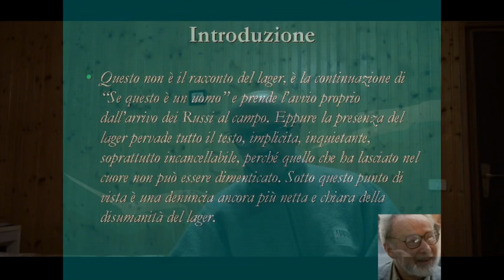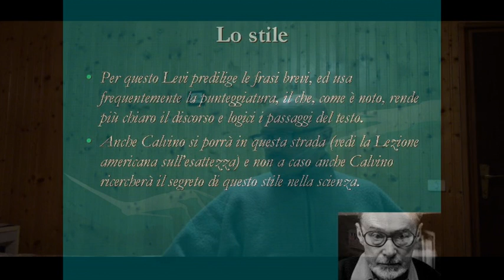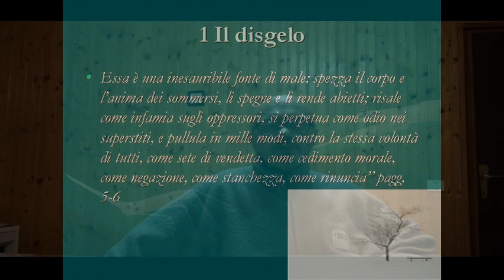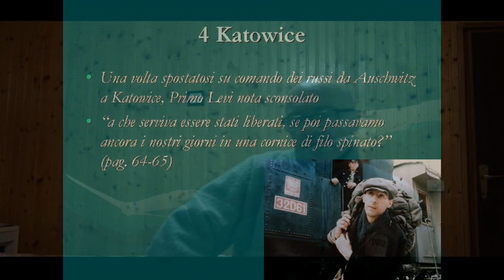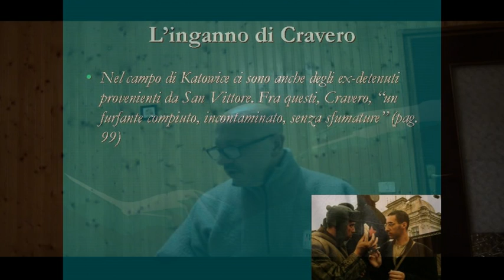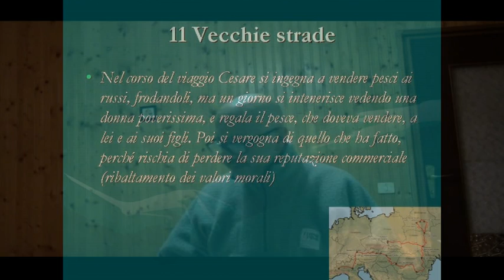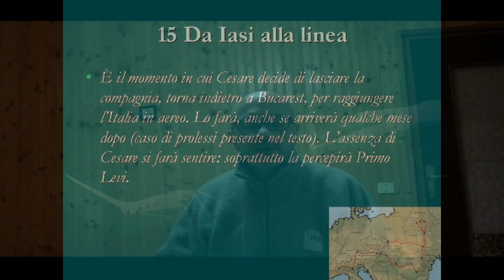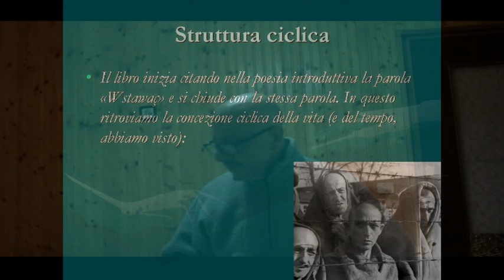La tregua di Primo Levi - Luigi Gaudio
La tregua di Primo Levi videoriassunto di Luigi Gaudio